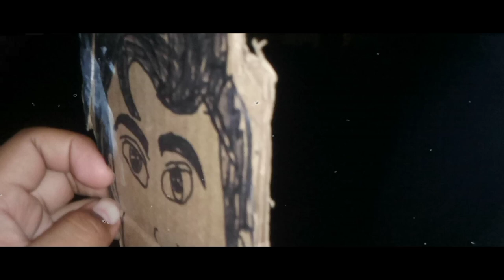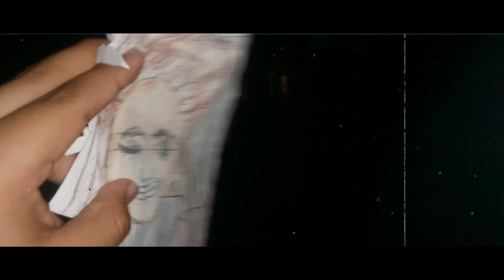The gold digger breakup short film